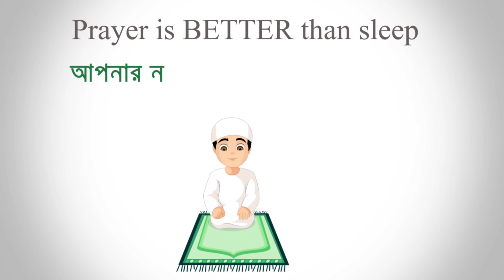অচেনা টিমমেট নিয়ে র‍্যাংকে বিপদে পরার মর্মান্তিক দৃশ্য 🥴 সাথে GARENA এর ব্যপারে কিছু কথা FREE FIRE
Instagram Id : Rejaur Rahman Resvy  ( mr.triple.r0 )

Peace🤘🤘